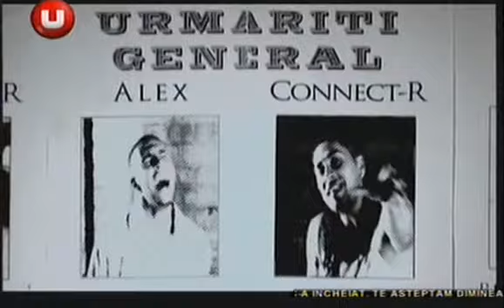connect r feat alex daca dragostea dispare